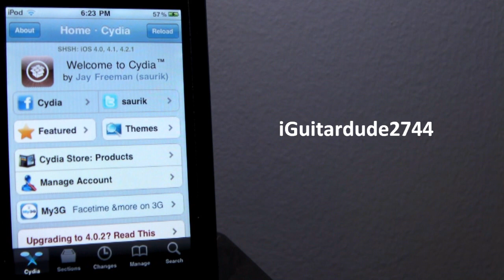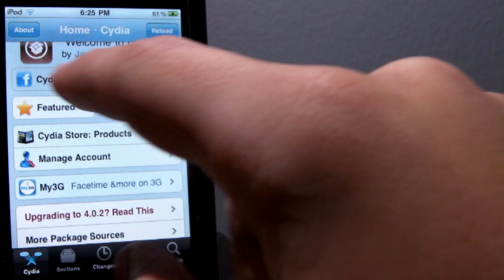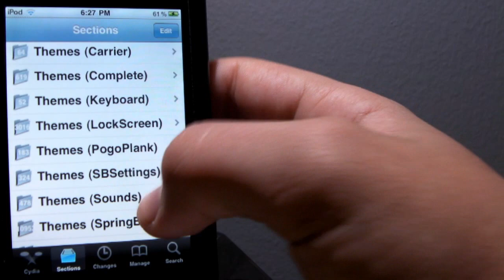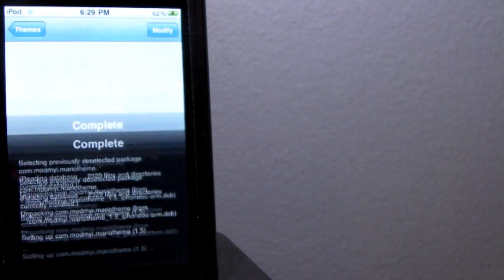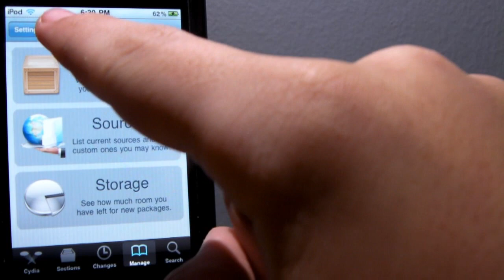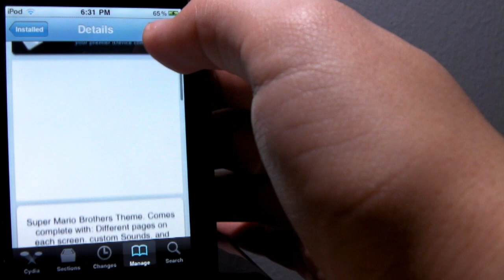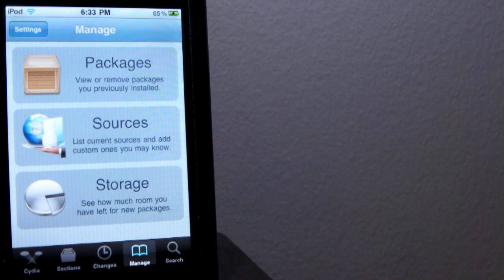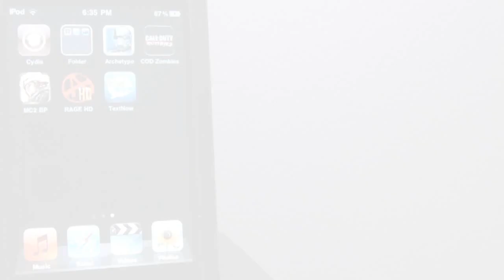Review of Cydia and How to use Cydia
A full tour of Cydia for your jailbroken device. Also teaching you how to do everything in Cydia.  I realize that alot of you guys already know how to use Cydia and you know exactly what it is. But, I have received questions regarding what Cydia is for your iphone, ipod touch, and ipad. So, I devided to do this how to use Cydia and tour of Cydia video to show people who are not experienced in Cydia how to use it and what it is capable of.

Cydia
cydia
cydia